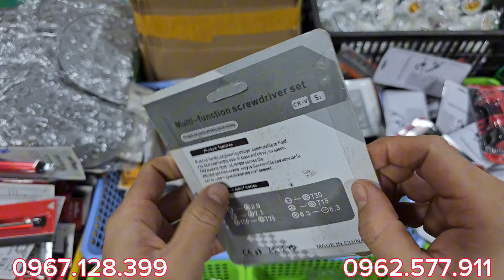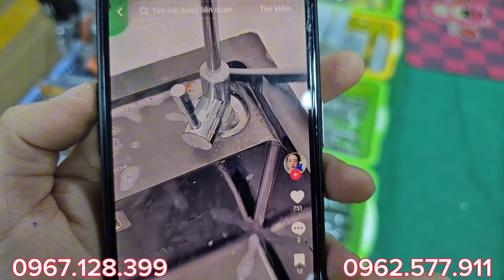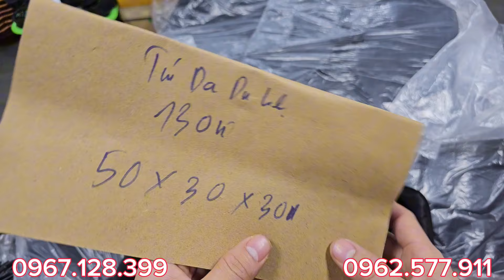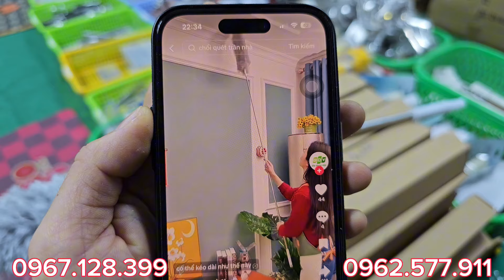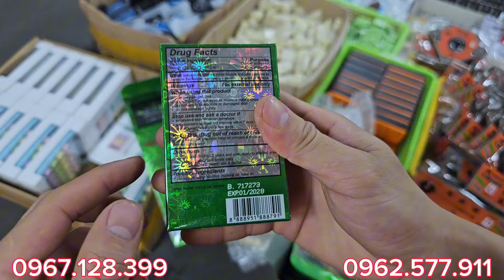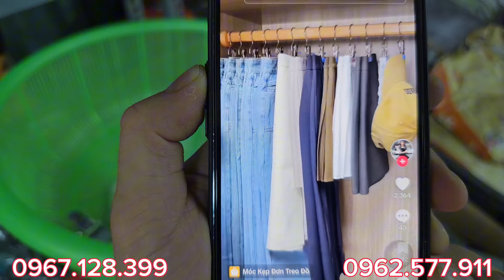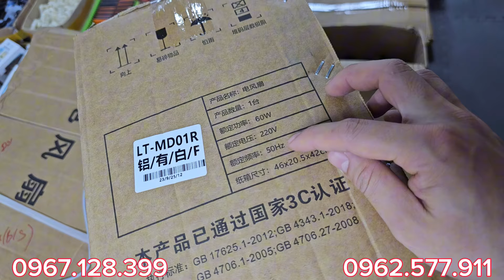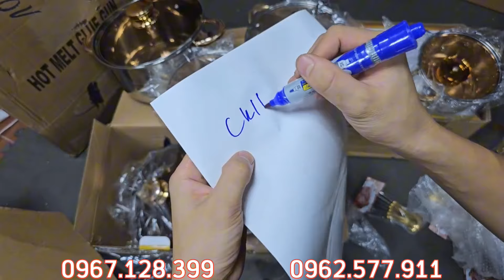Hàng nội địa Nhật Mỹ Úc về ngập kho.máy quạt . Eto, đèn oin, bản lề cửa ... LH 0967.128.399